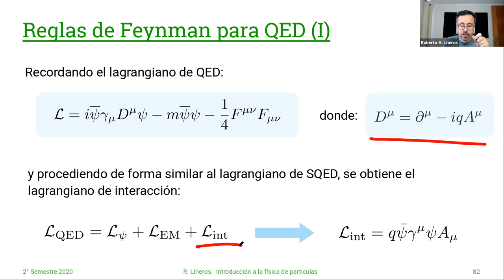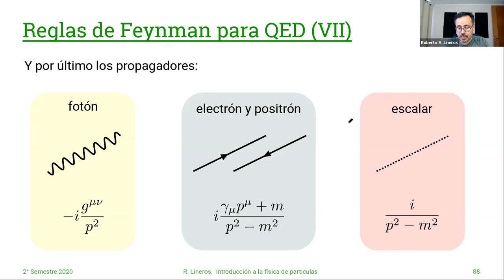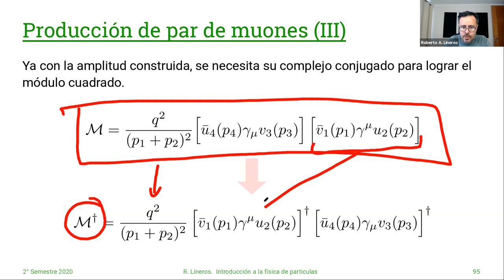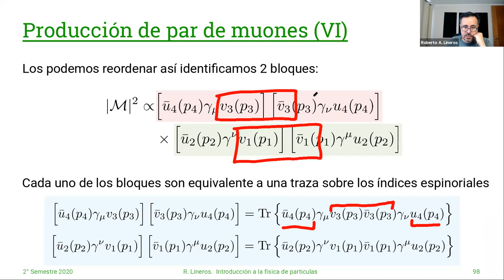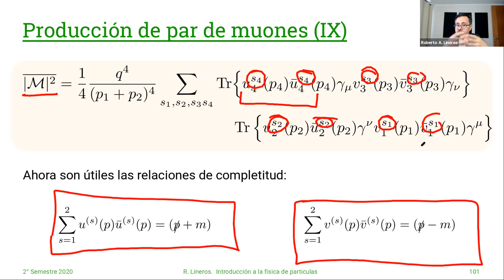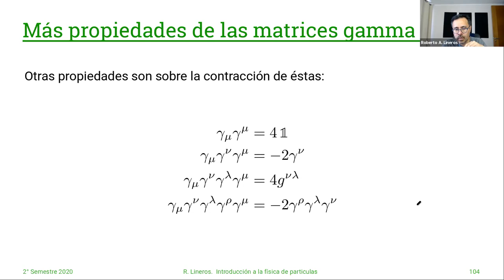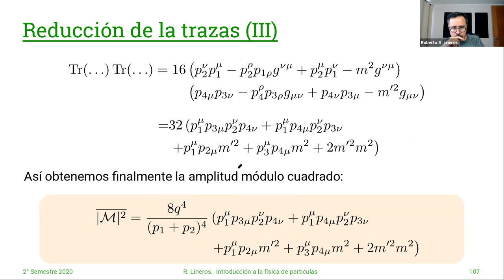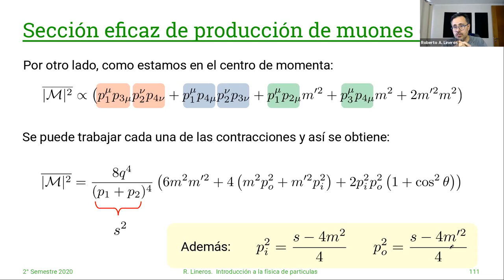DAFI-02255 Introducción a la Física de Partículas. 9/Diciembre #27